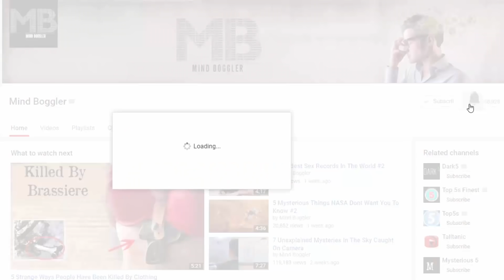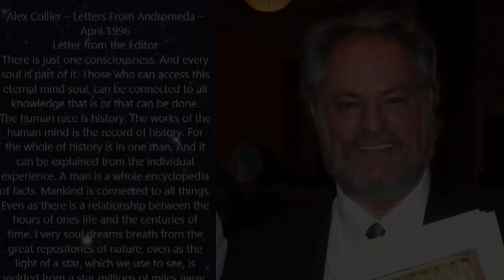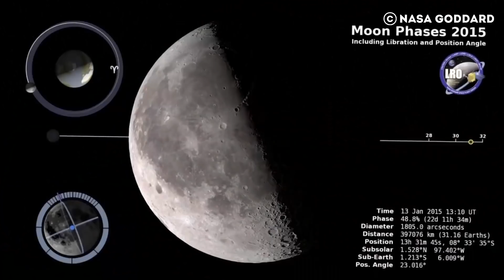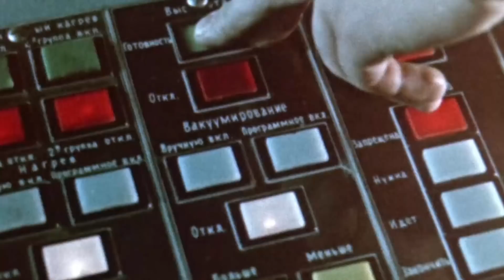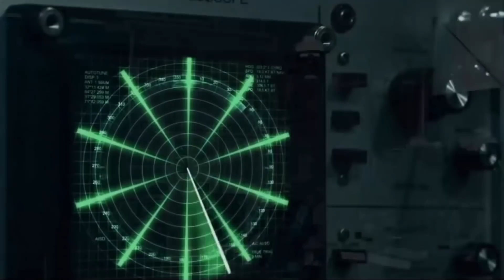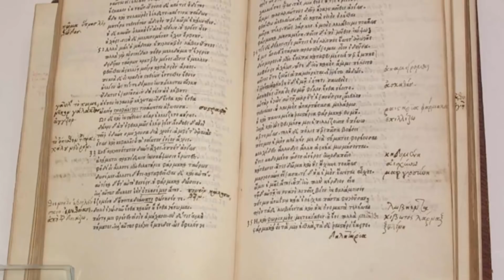Top 10 Unexplained Mysteries of the Moon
Perhaps second only to the Sun, the Moon has been a central and focal point in the skies over humanity since the beginning of time! Or has it? Even today, in an age where bizarre and outlandish stories flow freely around the Internet, some claims about the Moon are right up there with the best of them. As we will see, one of them even alluded to a time when the Moon didn’t exist.There are also some genuinely strange anomalies that have yet to be explained in a satisfactory manner. Perhaps even more bizarre, some of these crazy conspiracies (if they were ever proven to be true) would offer those explanations that have eluded us so far. Here are Top 10 Unexplained Mysteries Of The Moon